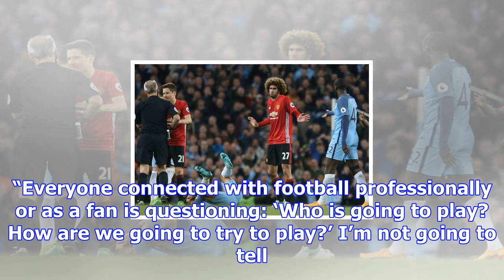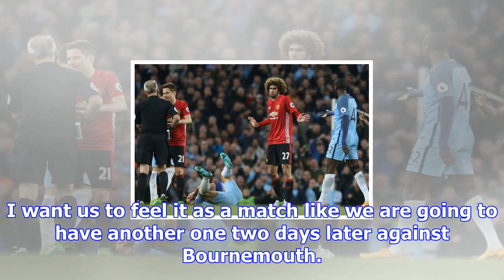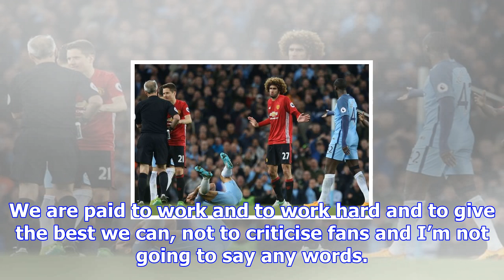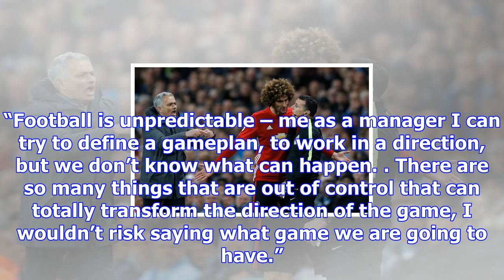José mourinho accuses city players of diving before manchester derby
José Mourinho has accused Manchester City of diving, with Manchester United’s manager claiming “a li...